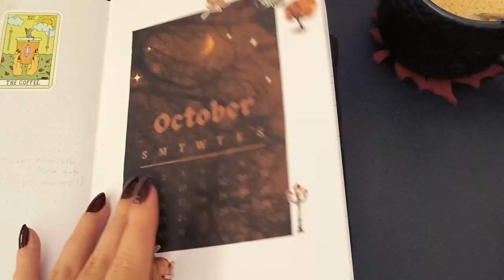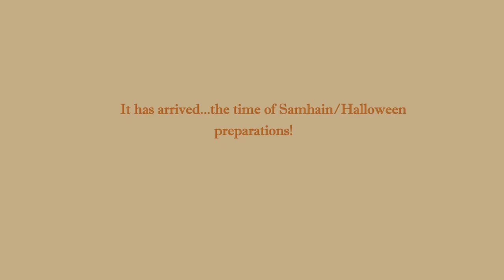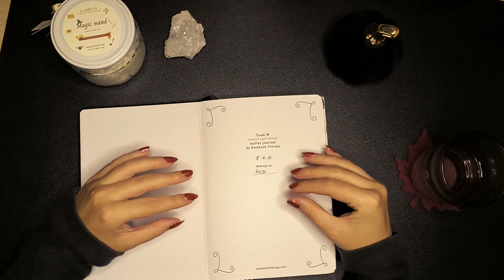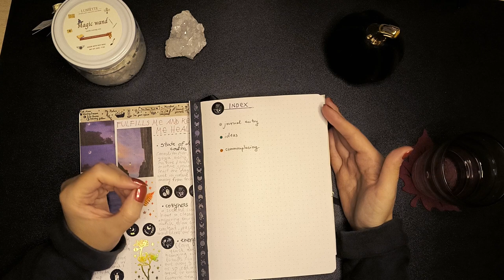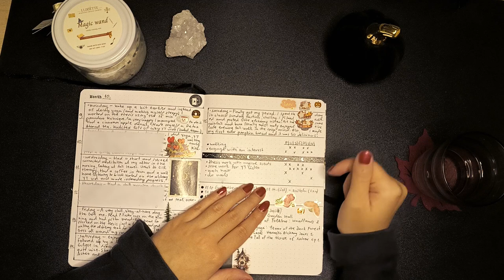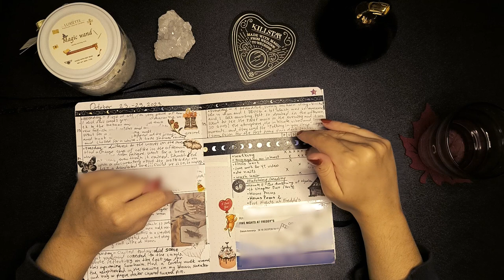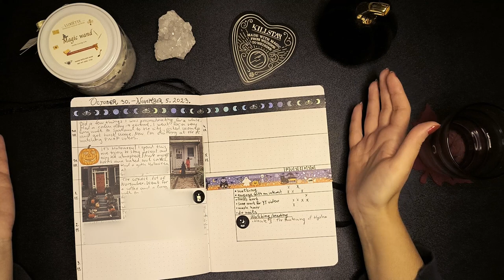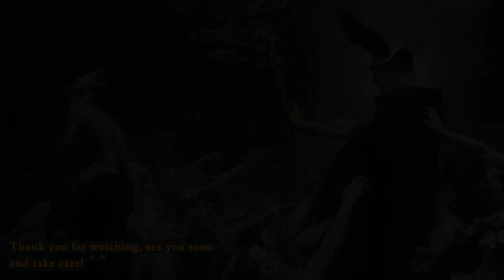week of Halloween/Samhain + how I'm using my notebook therapy bullet journal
Hello, dear guests! This video is a tad bit late due to personal reasons, but it's right on time for astrological Samhain (November 7, 2023 - Sun at 15º Scorpio)! 🎃
In here I give you a little glimpse at my life during the magical week. In the second part of the video I talk about the way I use my "Notebook Therapy" bullet journal from their 'Moonlit Spells' collection (a combination of the Hobonichi weeks system and freestyle entries). Here I sound particularly slow and monotone due to low blood pressure symptoms, so don't expect the "TED talker" Heidi today! 😅
I hope you enjoy and get some inspiration :)

About me:
My name is Heidi and I'm an art historian & cultural anthropologist who loves bridging the gap between the magical and the mundane. I make cozy, vlog-style videos where I share all that inspires me, from daily activities and walks in my beautiful city to the things I learn about such as folklore, mysteries, the arts and psychology.🌙

Above all, this is a safe mystical space, so please be kind.

Intro art: "Jacob Wrestling with the Angel", Gustave Dore, 1855
Outro art: „Souls on the Banks of the Acheron“ , Adolf Hirémy-Hirschl, 1898